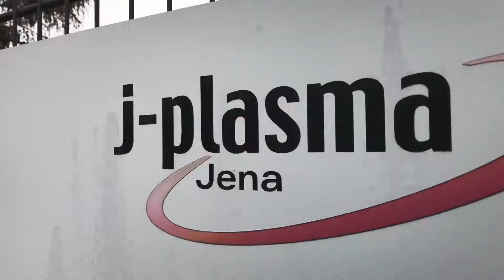Wir sind kämpferisch! Tarifverhandlungen bei j-plasma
Bei j-plasma laufen die Tarifverhandlungen. Für die nächste Runde in der kommenden Woche stimmt sich Gewerkschaftssekretär Christian Patho mit der Belegschaft ab - und setzt ein Zeichen an den Arbeitgeber. Die Belegschaft ist kampfbereit. Worum es geht, stellt Betriebsratsvorsitzende Mandy Patze klar.